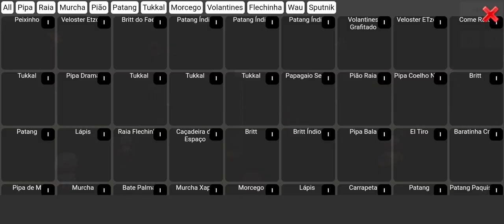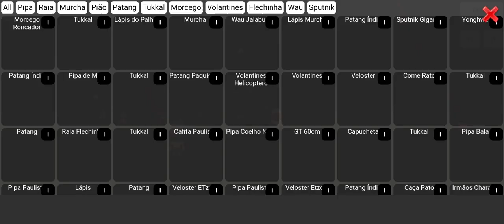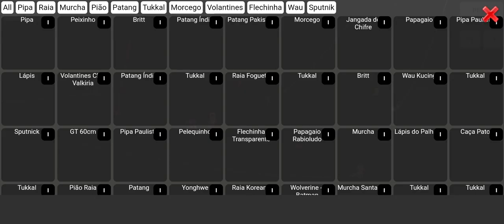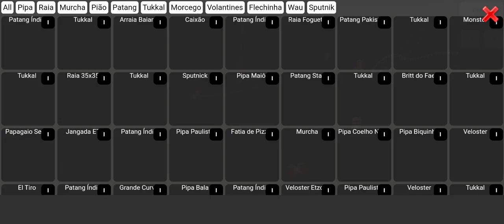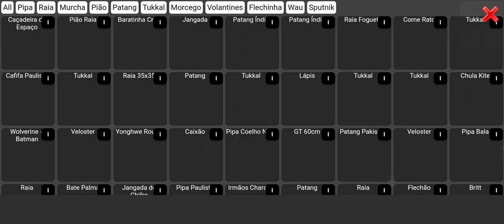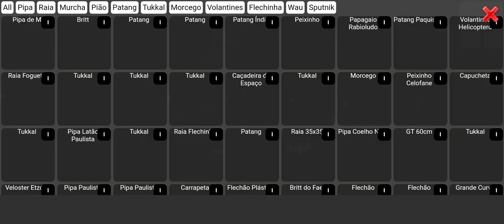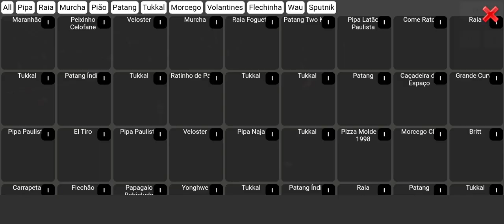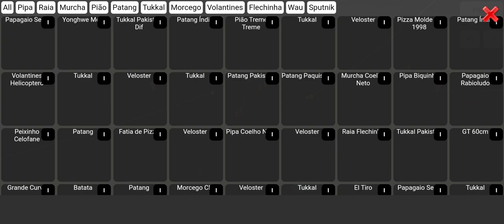25 February 2024